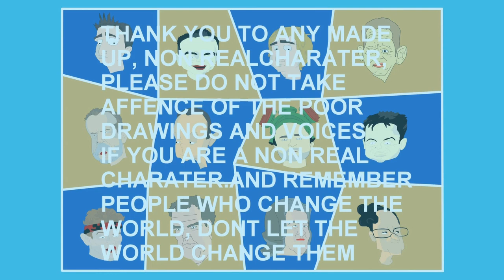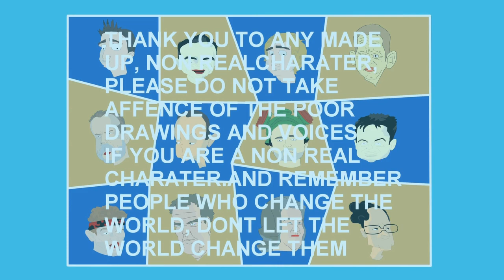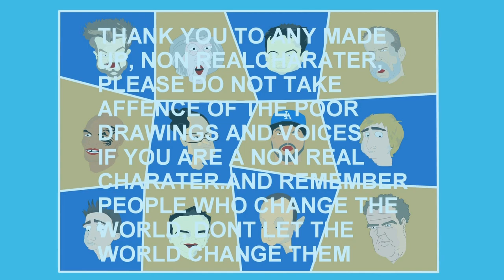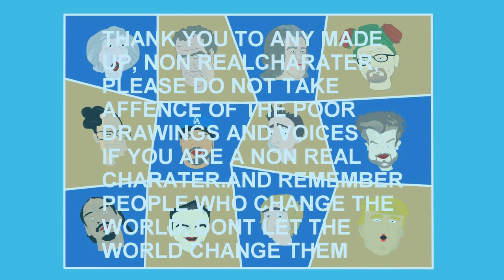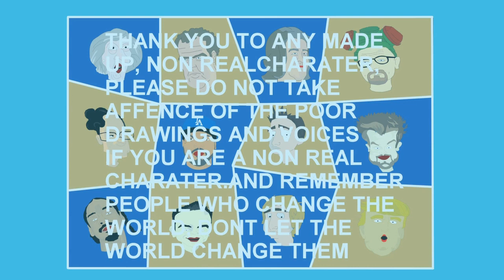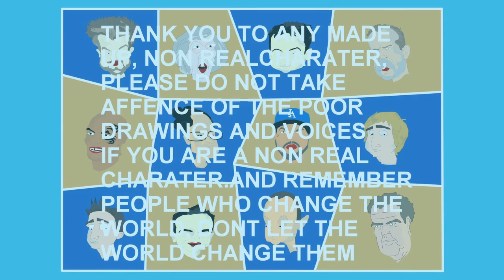Try not to laugh - Animated short clips - The TV Show - Episodes 1-6